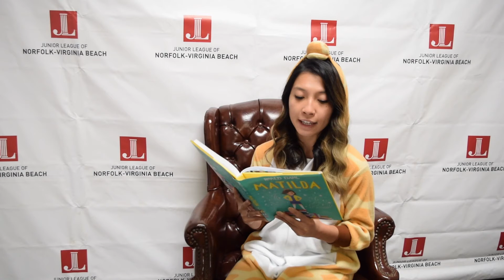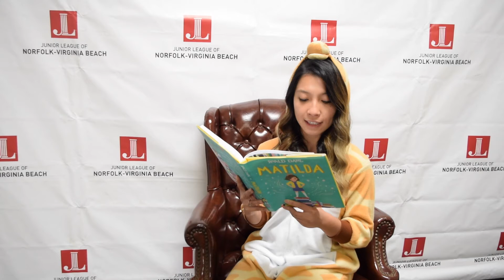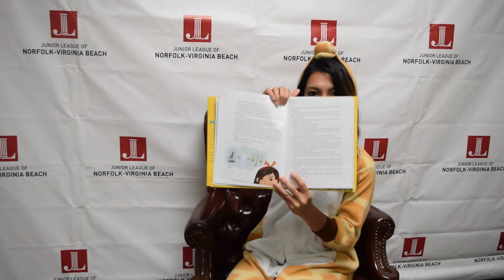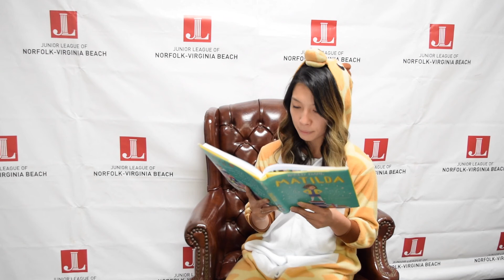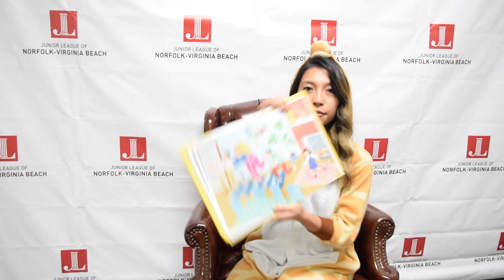Reading with JLNVB: Matilda Ch 4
DID YOU KNOW: Children who are read to at least three times a week by a family member are almost twice as likely to score  in the top 25% of reading as compared to their peers?

As part of our Book It To Bedtime initiative, we put together a children's book reading series to help raise awareness around the importance of children's literacy.

Chapter 4 of Matilda by Roald Dahl